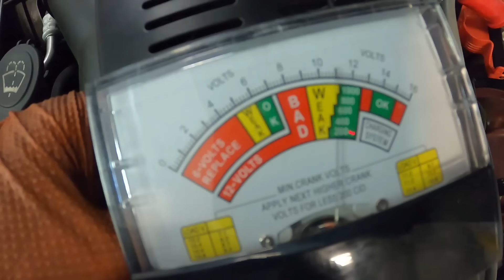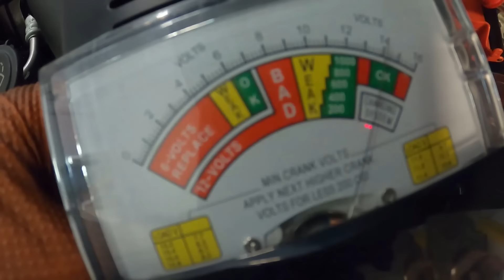#68 ACS Dzień jak co dzień | BMW M5 E34 | BMW 635CSi | BMW M5 E39 | BMW 116d Racing | Adam Kunc